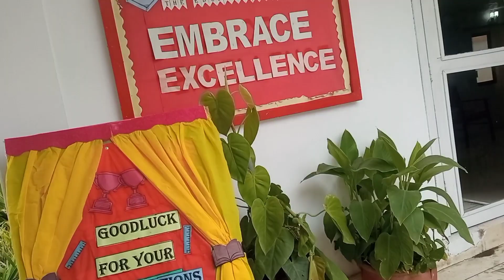Life update | mango season k sth sth exam season b agaya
Kiya chal raha ha/Life update/Mango season/Exam season/Vlog/Vlogs//family vlogs/daily vlogs//vlogger/Pakistani mom vlogs/Mango fever/pakistani mom vlogger/pakistani family vlogs/pakistani vlogger/pakistani vlogs/vlogger mom/Life with samrazi